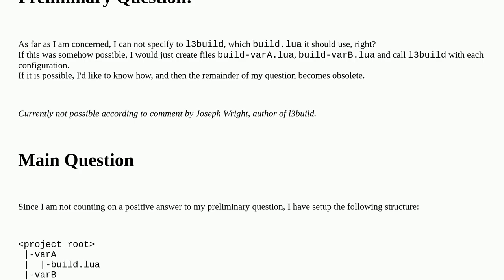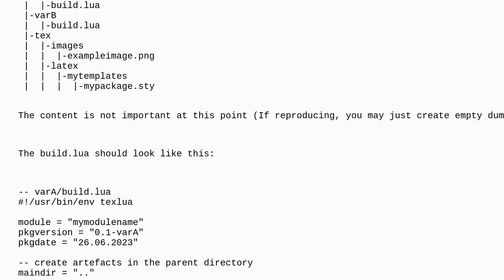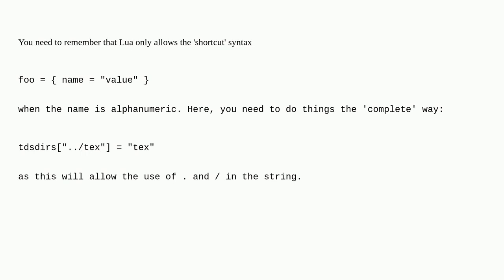Tex: Building multiple releases with l3build from same source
Building multiple releases with l3build from same source

A special thanks goes out to the awesome community

  l3build